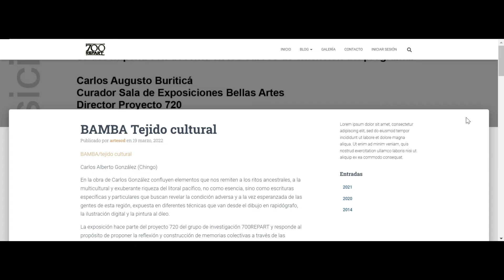BAMBA Tejido Cultural/Carlos Alberto Gonzalez